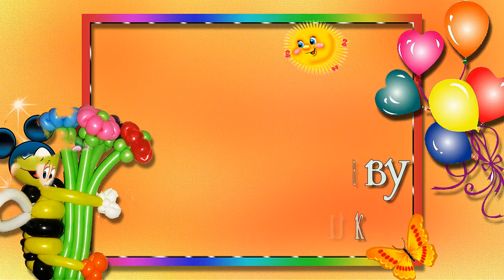Ирина Демерза (Челушкина)